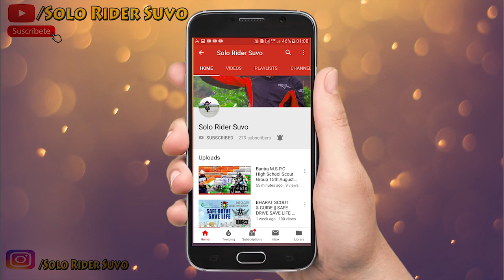Day2 || bajaj v15 || Konark Sun Temple. Erotism and origin of kamasutra in Indian sculpture.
Safe Ride
With Life
If u like my video